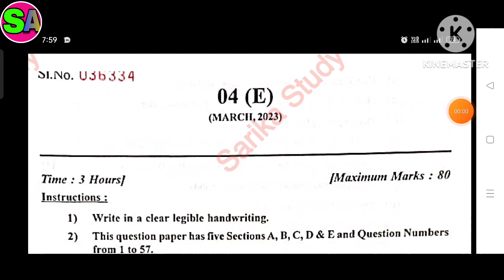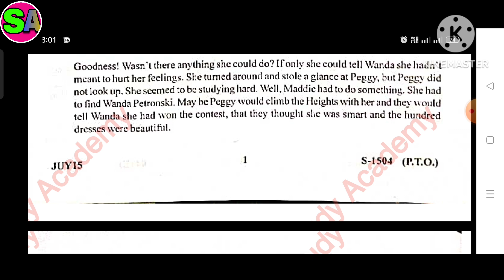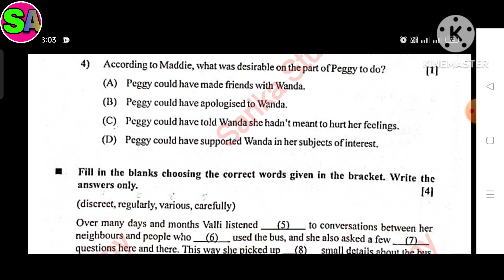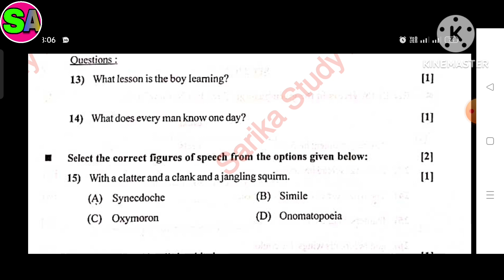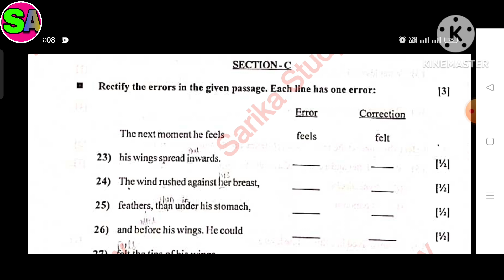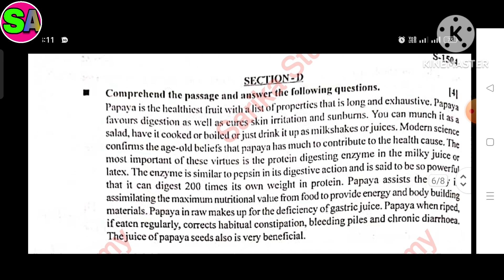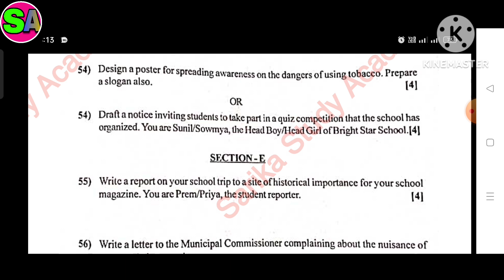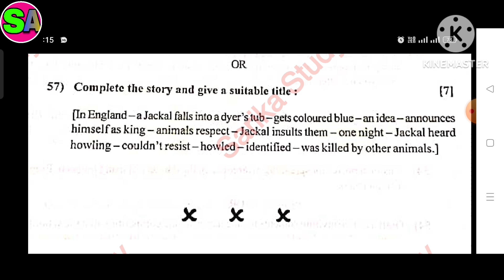Class 10 English FL English medium Question paper March 2023 Gujarat board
In this video we are going to see the solution of class 10 English FL question paper 2023 Gujarat board .

Here we upload all the question paper and solution.so i hope this video help you